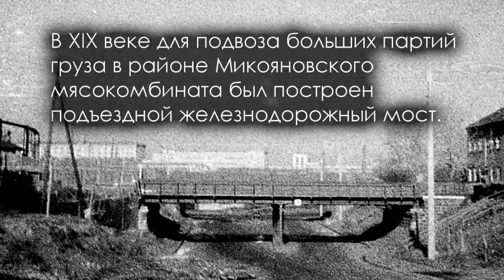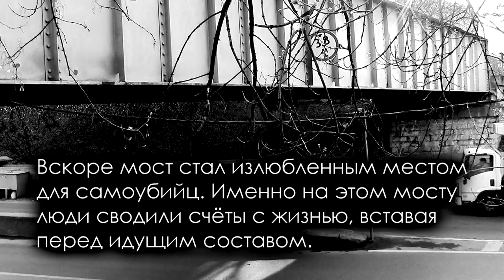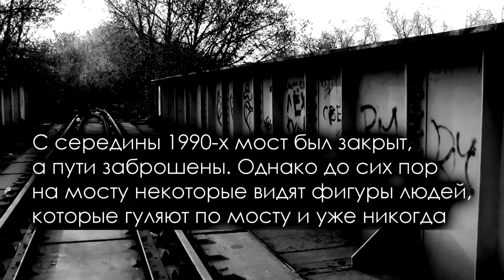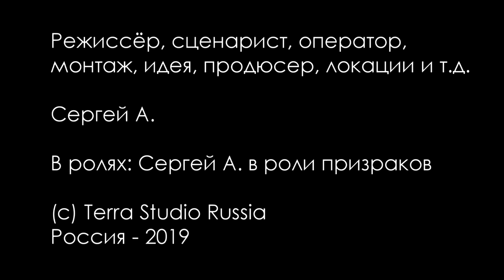Чёртов мост / Devil's Bridge (2019)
Сюжет: Есть в черте Москвы старый заброшенный мост. Его прозвали "Чёртовым", поскольку с ним оказалось связано немало трагических и мистических происшествий.

Актёр: Сергей А.

Режиссёр: Сергей А.

Жанр: Триллер, ужасы
Страна: Россия